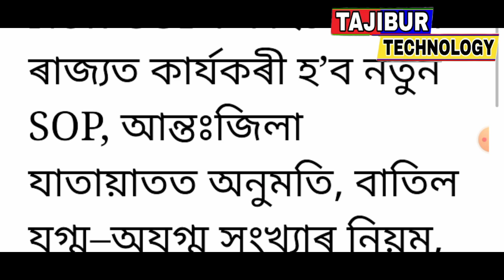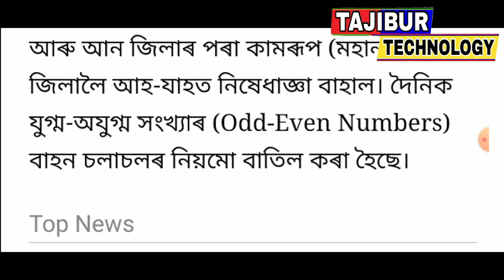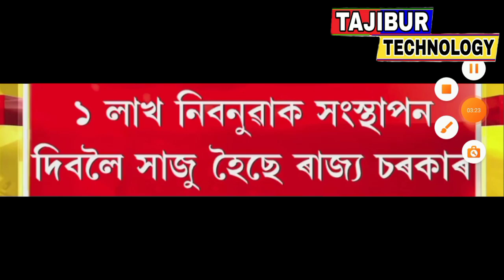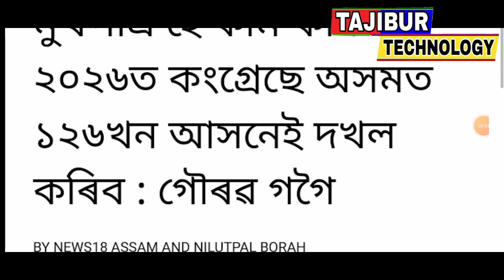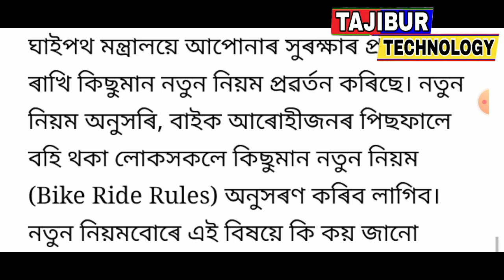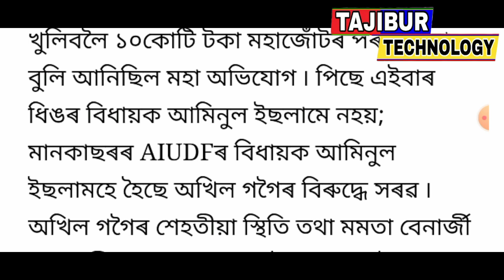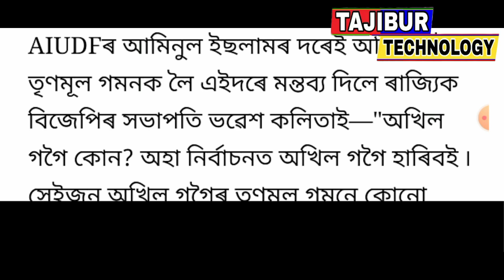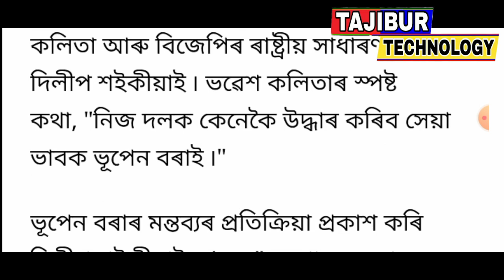18 August new SOP announced / 3 September School-collage open in Assam / Interdistrict open 7 PM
Title : 18 August new SOP announced / 3 September School-collage open in Assam / Interdistrict open 7 PM